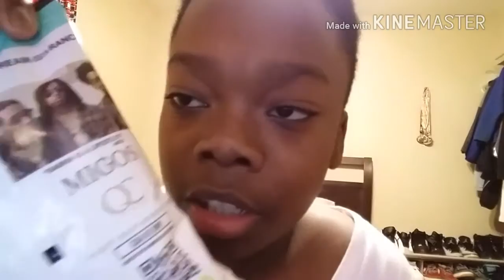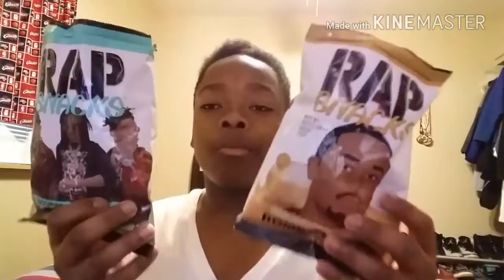RAP SNACKS TASTE TEST!!! MIGOS WITH A DAB OF RANCH AND ROMEO WITH BAR B QUE HONEY